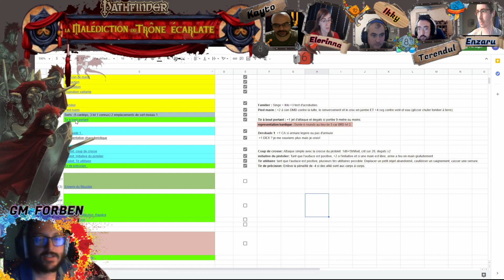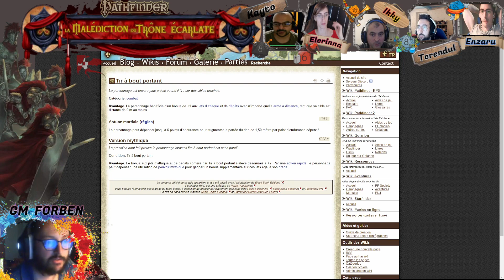Pathfinder "La Malédiction du Trône Ecarlate" Episode 73,5 LVL UP !!!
Bonjour ,  épisode Hors serie sur le passage des aventuriers au niveau 5 sur la campagne PATHFINDER : La malediction du trône écarlate .

A bientôt , In Game , bon jeu à vous.